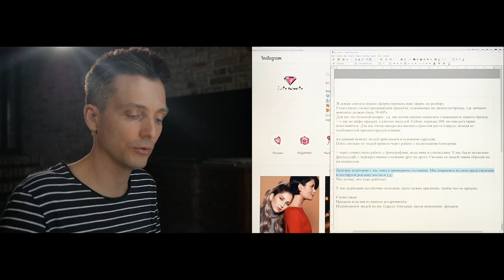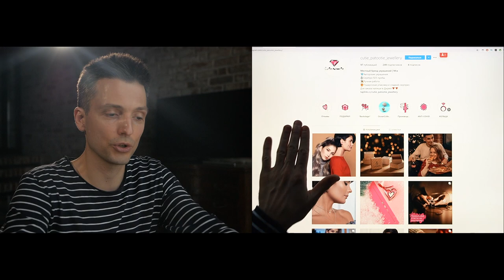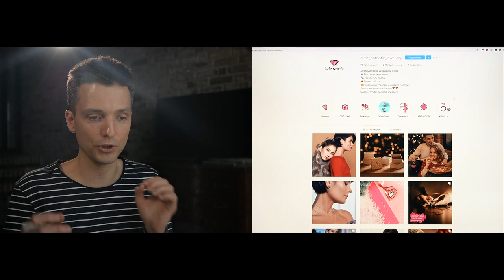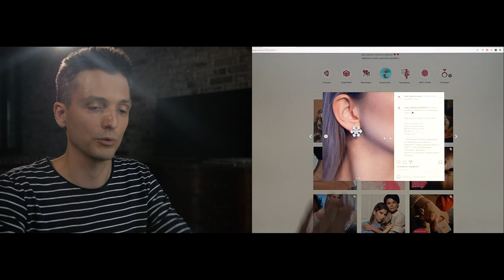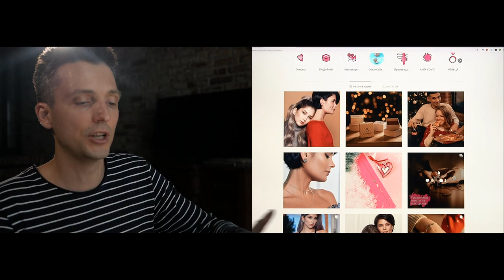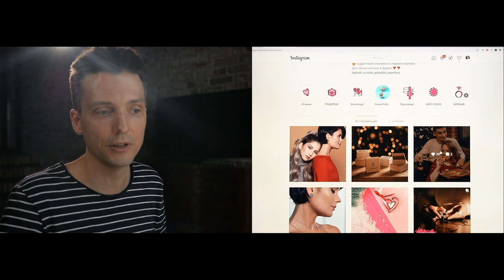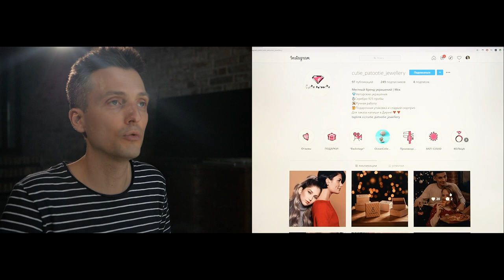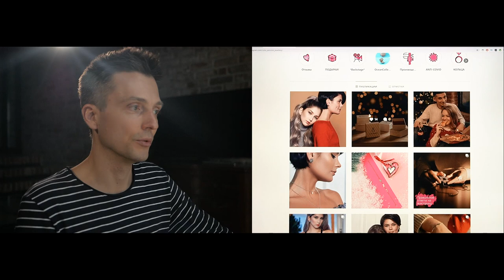Украшения разбор Инстаграма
Кратко: все красиво. Совет: создать каталог и структуру. Подробности на видео.